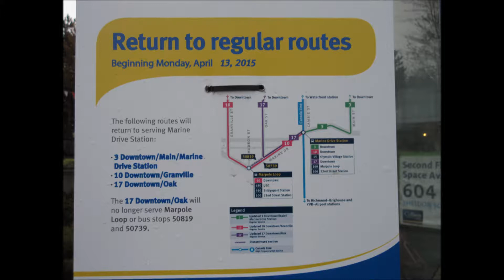Trolleys Return to Marine Drive Station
On April 13, 2015 trolleybuses on routes 3, 10 and 17 resumed operation into Marine Dr Station, after being short turned since February 2013 (10) or April 2014 (3 and 17) due to the ongoing construction of the Marine Gateway mixed used development.
Set to Lonestar's "You're Like Coming Home"